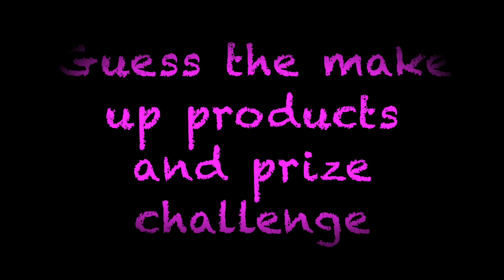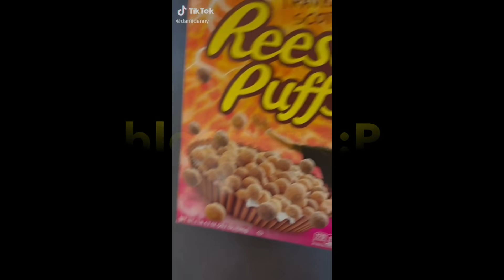Guess the make up products and price challenge😅(үнэ таав)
Видёонд дурдсан зvйлс:

-Видёонд ашигласан дуу